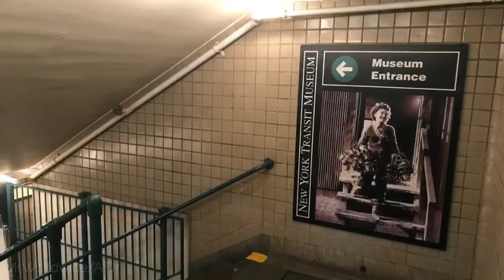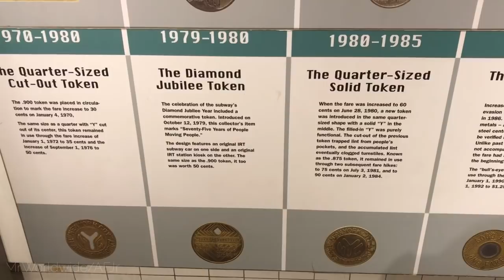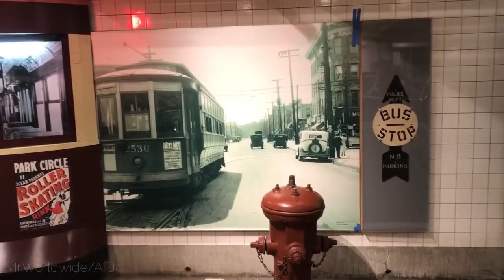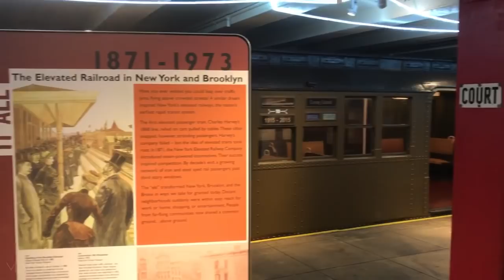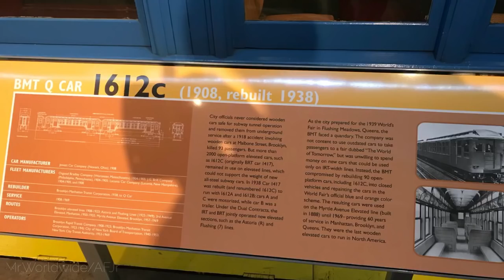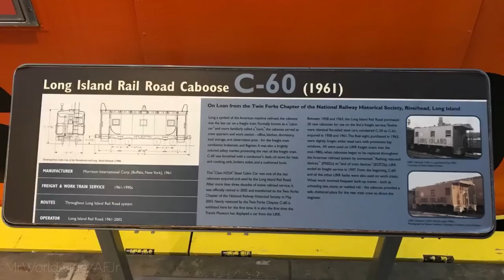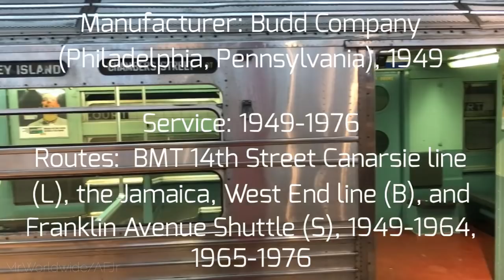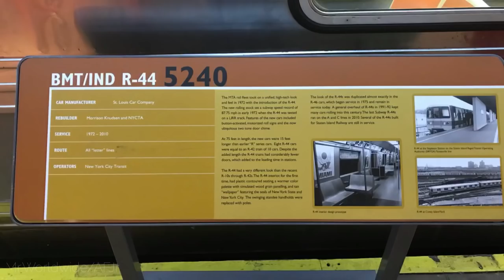NYC Transit Museum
NY Transit Museum was founded in 1976. Housed underground in an authentic 1936 subway station in Downtown Brooklyn, the Transit Museum’s working platform level spans a full city block, and is home to a rotating selection of twenty vintage subway and elevated cars dating back to 1907.

The Transit Museum is located in a decommissioned subway station at the corner of Boerum Place and Schermerhorn Street in Downtown Brooklyn, NYC.

Hours
Closed Mondays and major holidays

Admission
Adults $10
Children (2-17) $5
Seniors 62+ $5, Seniors are free on Wednesdays (excludes senior group visits)
Museum Members free

Music:           “High” JPB,  and “Adventure” - Single. JJD